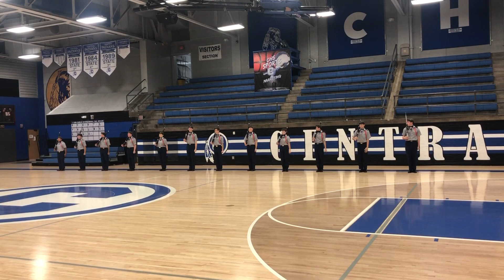2022 Showcase Honor Guard